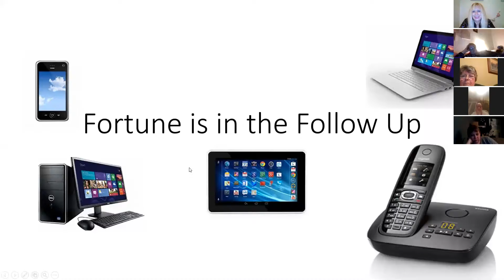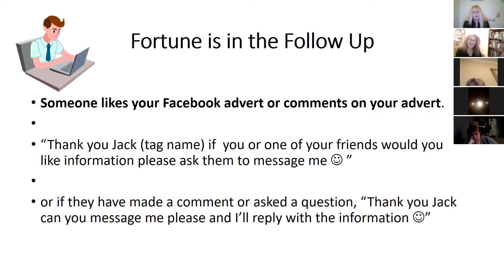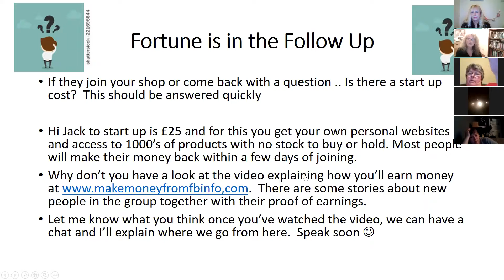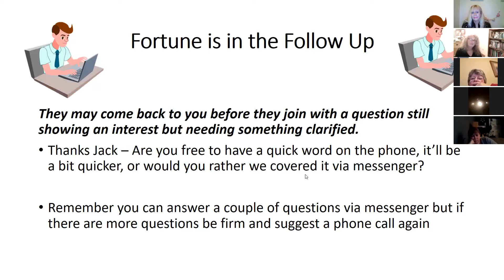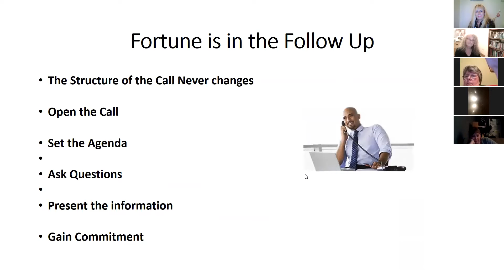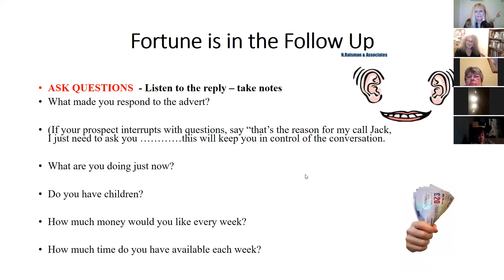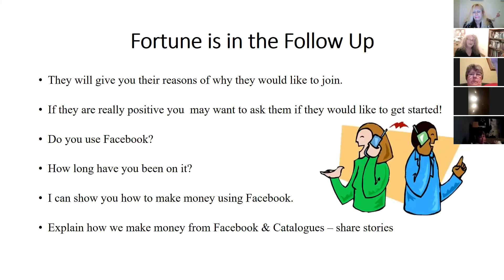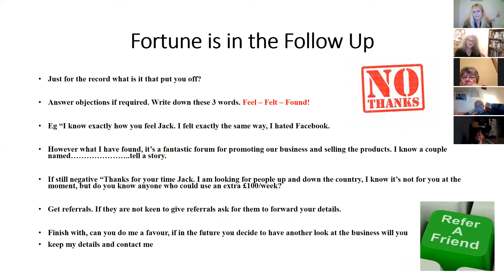Wed Webinar Follow Up Jane